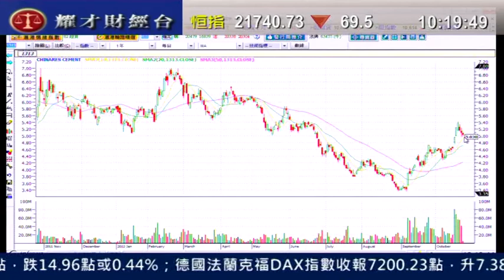耀才財經台 有問必答 劉幸鈺 植耀輝「1157、0489、2318」